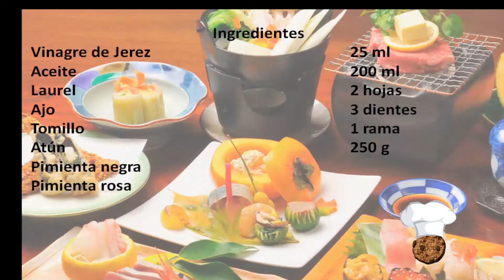ATÚN EN LIGERO ESCABECHE RECETA FÁCIL Y RAPIDA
Buenas tardes
Hoy traemos un delicioso atún en escabeche, se puede tomar frío o templado, el atún queda muy jugosos, se conservan en el escabeche por bastante tiempo .
Si os gusto esta receta no olviden poner dedito arriba ♥♥♥♥